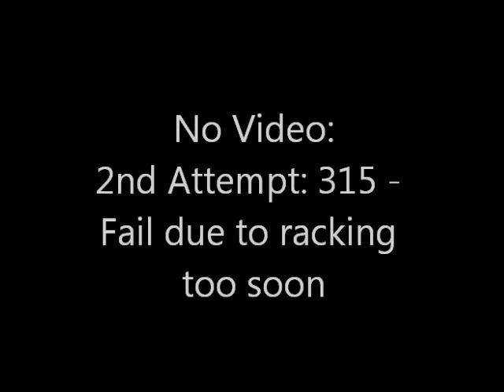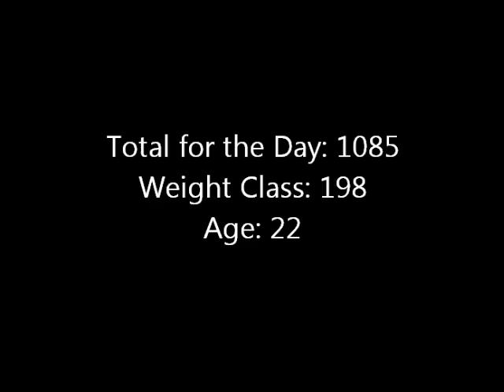Chris's First Powerlifting Meet 12 4 2010